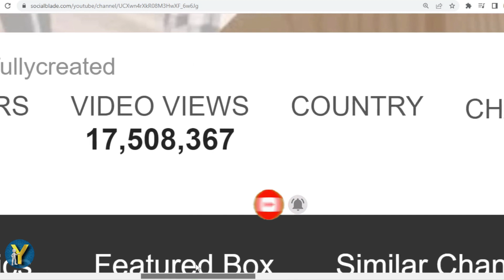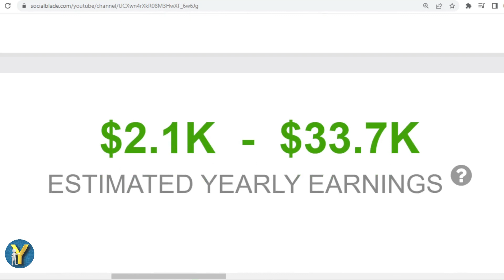How Much Does Fearfully CREATED Earn from YouTube? Here's the data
Make sure to check out @fearfullycreated

Search terms to help you find this video:
Fearfully CREATED Youtube earnings,
Fearfully CREATED channel revenue,
Fearfully CREATED YouTube income